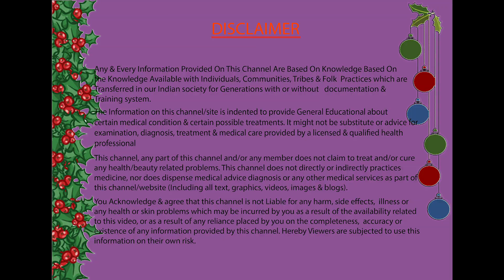आसानी से लंबे बाल पाएं | How to get Thick Long Strong Black Hair in Hindi | Indian Health Tips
आसानी से लंबे बाल पाएं
How to get Thick Long strong black and Healthy Hair in Hindi